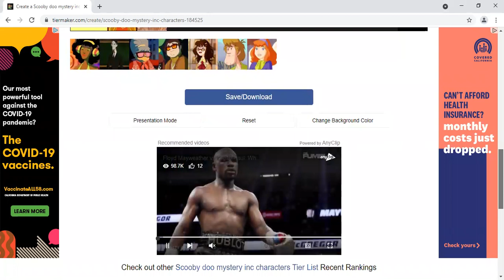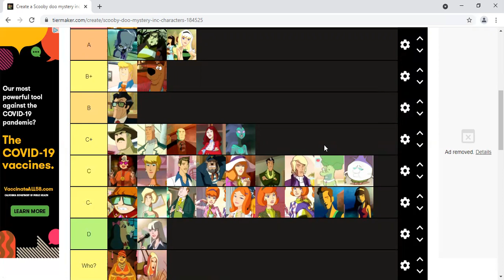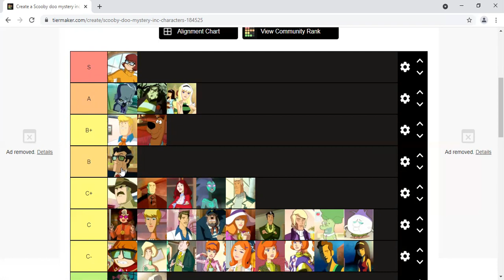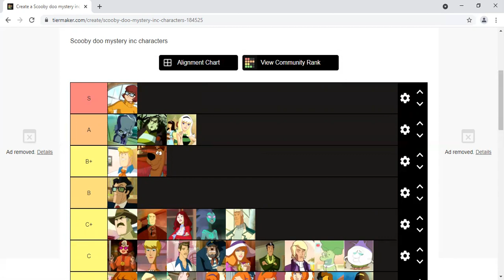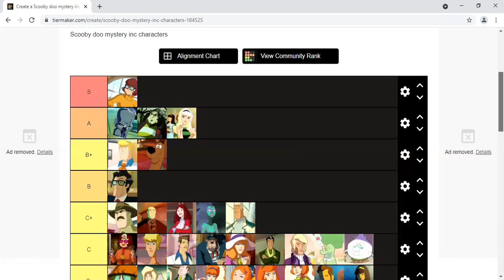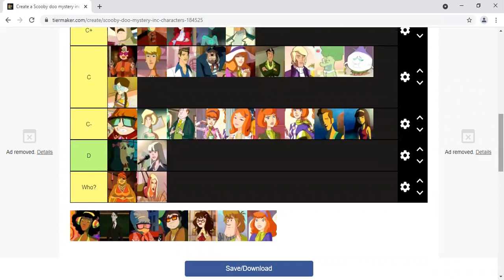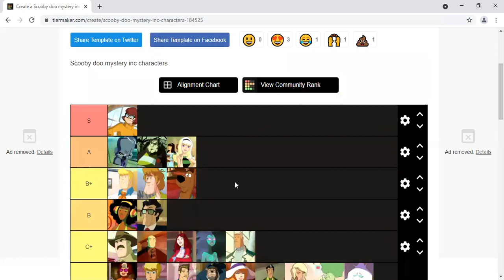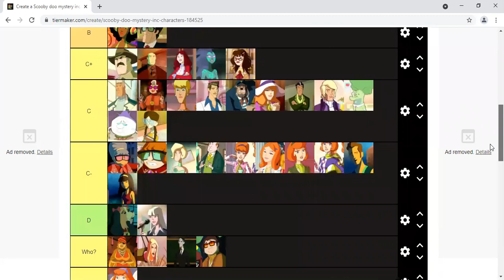Scooby Doo tier list featuring shit ass quality.